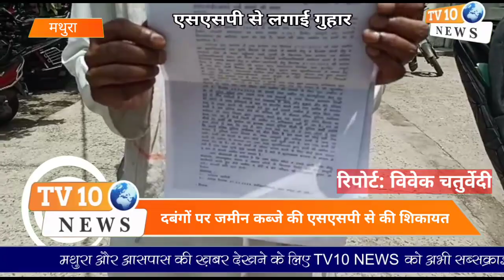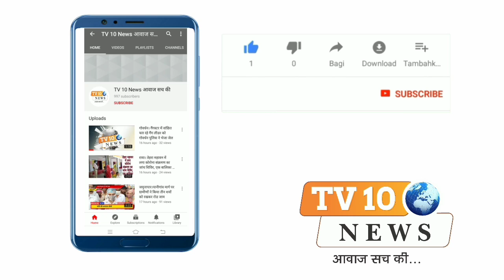मथुरा: दबंगों पर जमीन कब्जे की एसएसपी से की शिकायत